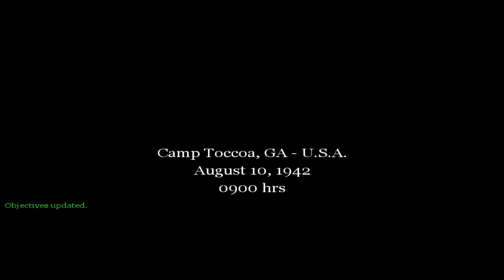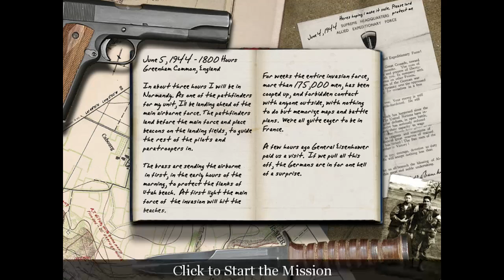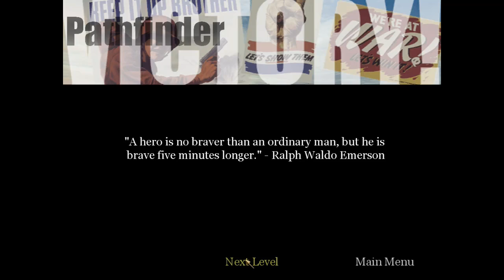Call of Duty #1 | PC | Training + Pathfinder